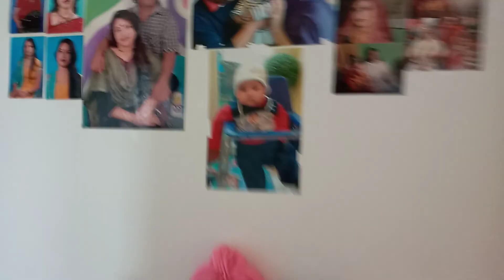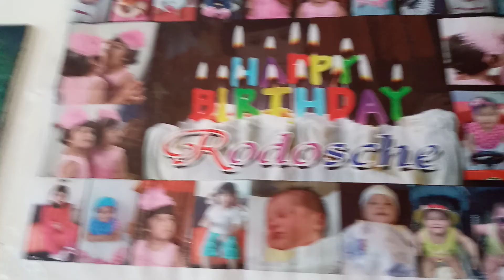আজকে দুপুরে খাবার মজার কি কি রান্না করলাম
আজকে দুপুরে খাবার  মজার  কি কি রান্না  করলাম    # blogger_panna_in_germany#
Interresting Lunch